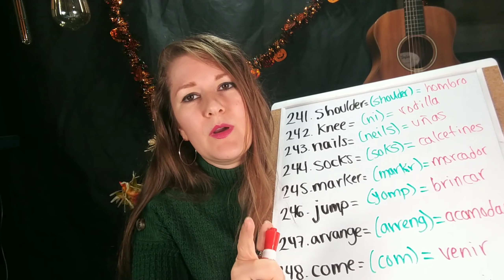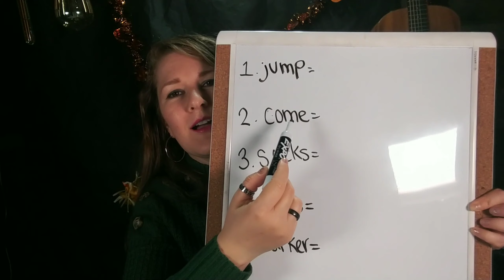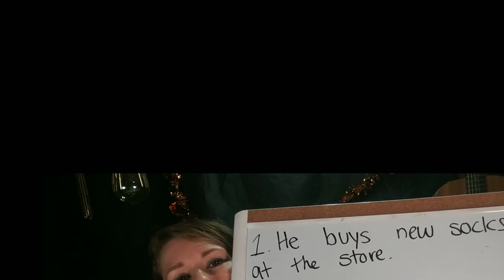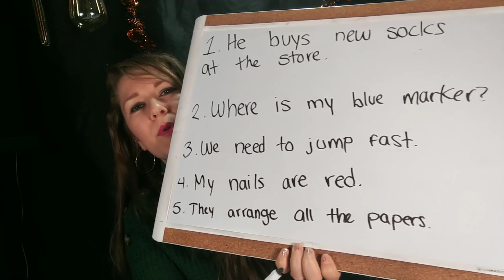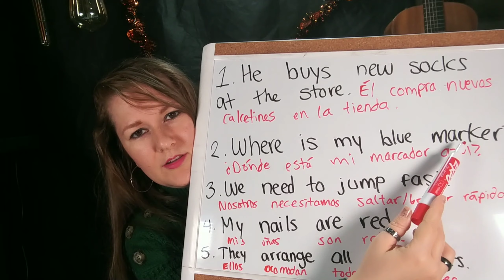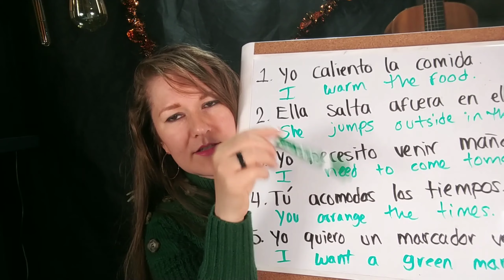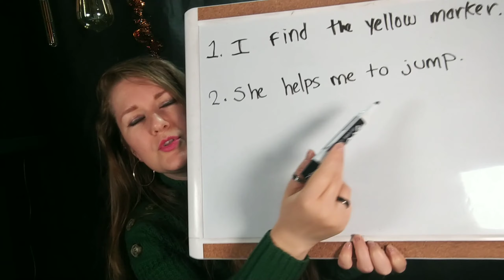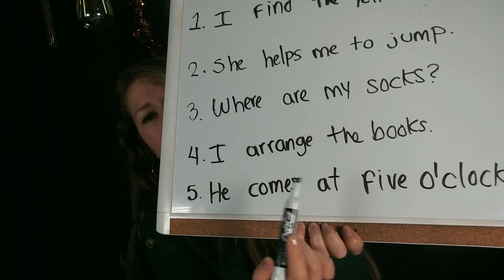LECCIÓN#25- Cómo masterizar tu nivel de inglés en pocos días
verbos en inglés, palabras en inglés, conjugar verbos en inglés, fonetica de palabras en inglés,